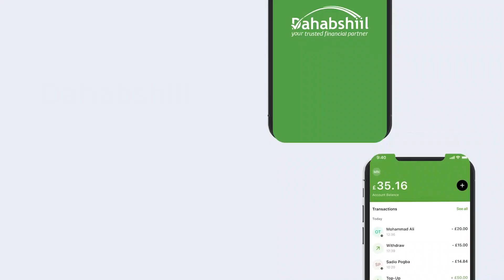Xil. Daahir Amiin Jeesow " Xildhibaanada Gole Walba Waa In Goonigiis uu Kaga Doodaa Ajandihiisa."